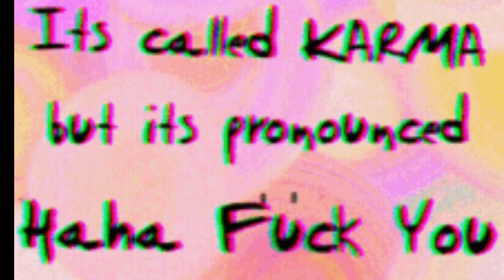Divorce ke Side effect Final Trailer-Story Video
Divorce ke Side-Effect.

"A divorced choreographer (ex-wife, Neha) is dating a popular soap star (Ronit), but gets pregnant by her ex-husband (Kabeer), who is in a strong living relationship with his girlfriend (Piya)".

hello guys, How are you all doing? I hope you're doing well. This is a story video for you; it's a story about a divorced couple who screw up each other's lives by doing something stupendous. They can't handle their past when they are around each other. Emotion leads them to do stupid things.

This is Vishal Sonker (a fiction writer).
I am open to commissions and original writing work too.